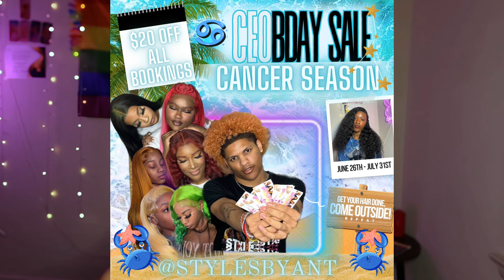WHY I STOPPED DOING HAIR…🎀✌🏽